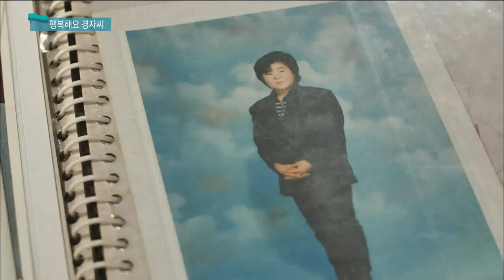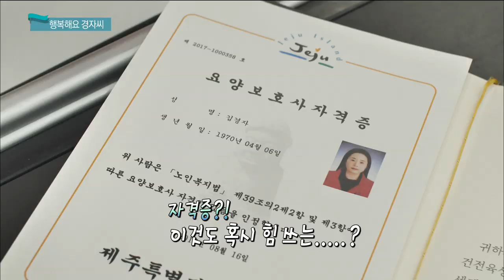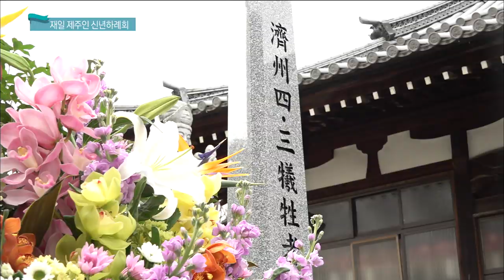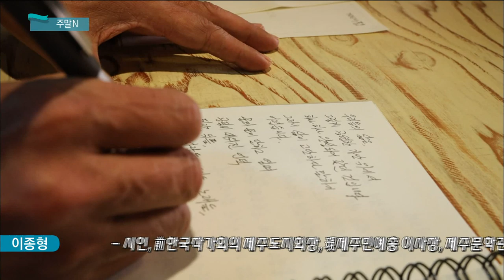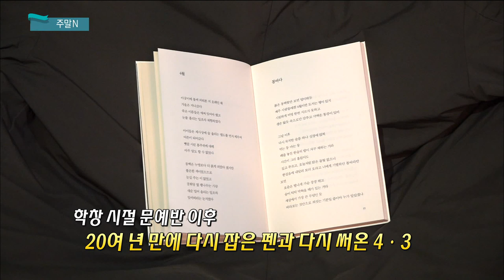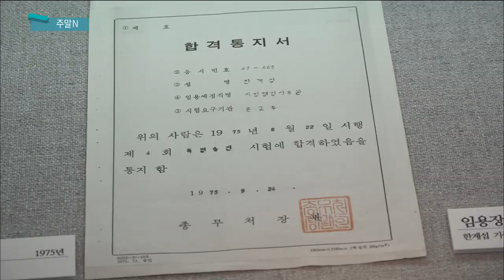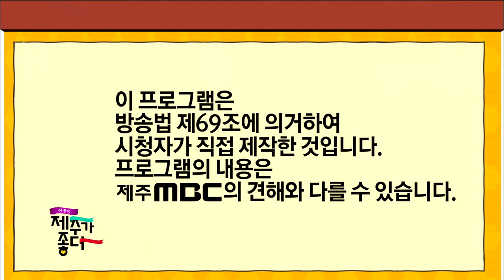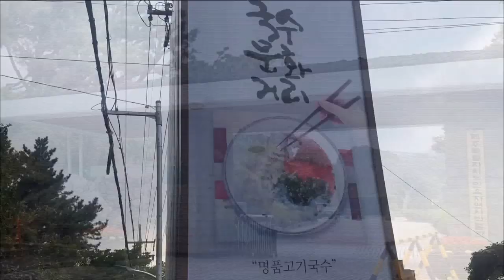생방송 제주가 좋다 (1월31일 방송)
화제1 - 제주의 경자 씨들을 만나다!
화제2 - 2020 재일제주인 신년하례회
주말N - 제주민예총 이종현, 영화 '남산의 부장들'
시청자 참여 프로그램 - 왕봥갑써 제주보성시장